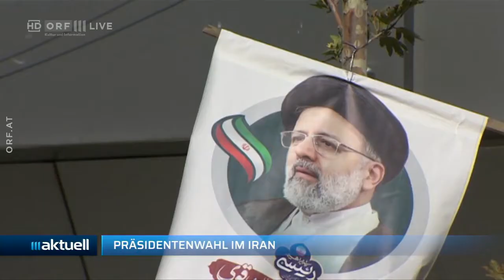2021-06-18 18_News - ORF III Aktuell